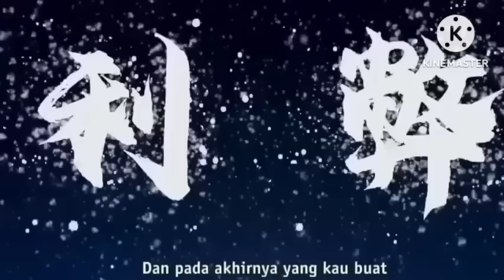PETUALANGAN BARU//PEWARIS API SURGAWI EPS48[[KELAHIRAN RAJA PARA DEWA]]